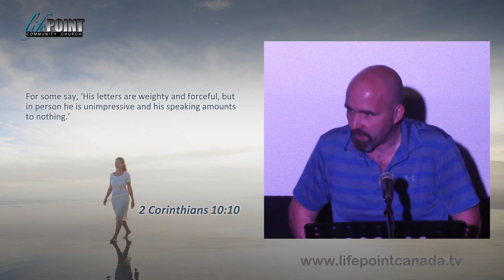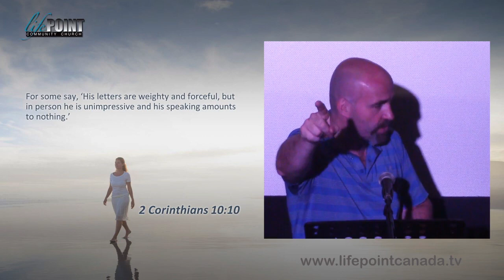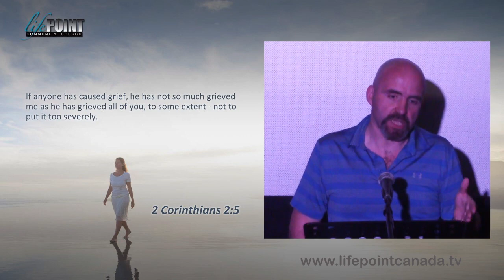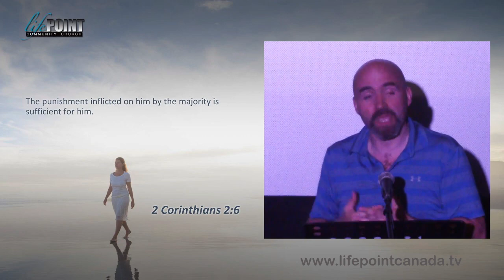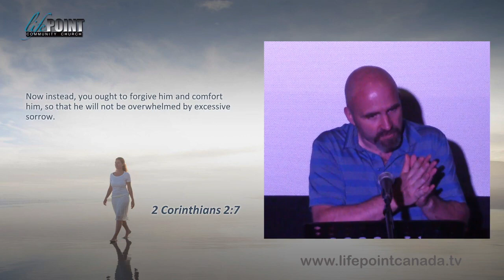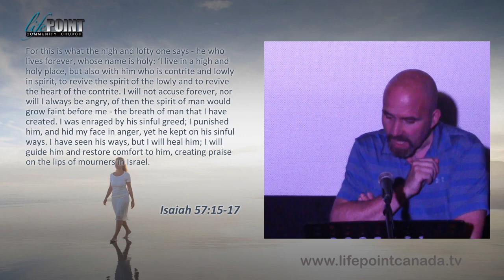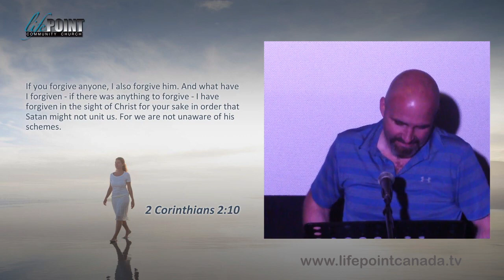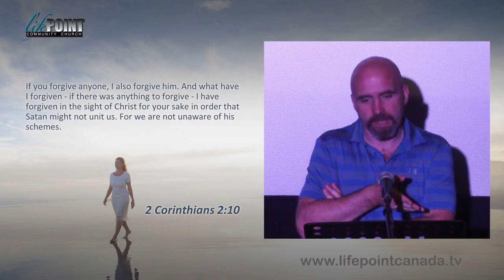Water off a Ducks Back Part 2